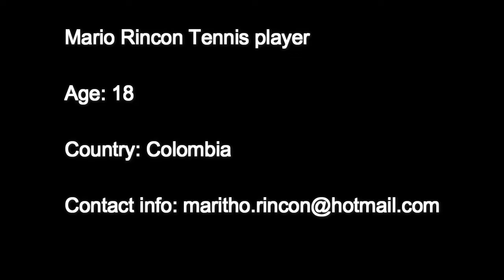Mario Alejandro Rincon Tennis Player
Mario Rincon Tennis Player- Colombia